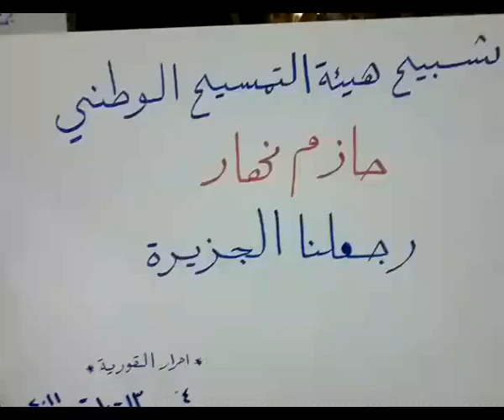مدينة القورية دير الزور _ ونقد لاذع لدعاة الحوار 13-10-2011